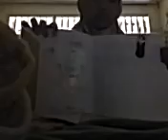Buka pembatas buku magnet